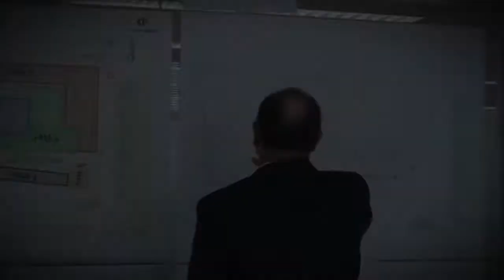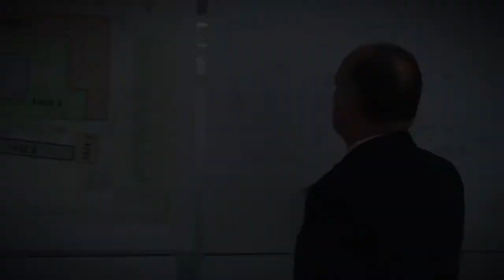Entrevista al Ing. Alfredo Romero - Ex alumno Distinguido 2013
Puedes ver la entrevista completa del Ingeniero Romero en el Boletin de nuestra web Él es uno de nuestros Ex alumnos Distinguidos 2013 que será homenajeado este 15 de Octubre.